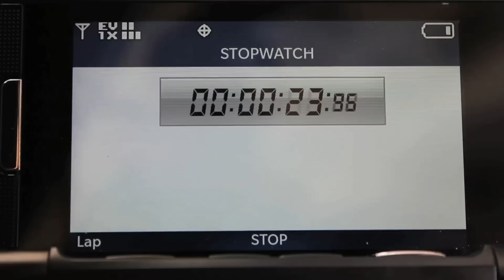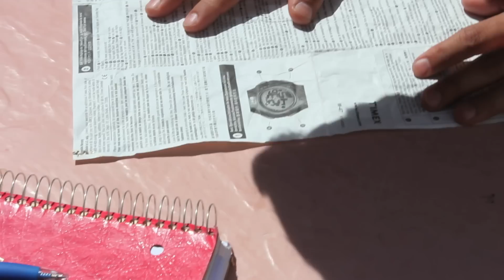Undergrads | Ep 2 - Deadlines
Making All the Wrong Stops on the Road to Graduation

Tiffany gets into an accident on the way to school and isn't able to make it on time the day that they have to present in class. Mike and Brandon are caught off guard and are left to present without her. They have absolutely nothing since Tiffany was supposed to do everything. Mike and Brandon have the time before class starts, 24 minutes, to brainstorm ideas for their final project.

Director: Brian Nguyen
Director of Photography: Matt DiMarzio
Wardrobe, Casting, and Props: Therese Garcia
Writers, Editors, and Producers:Matt DiMarzio, Therese Garcia, and Brian Nguyen

CAST:
Noe Espinoza as Mike
Nicole Crisologo as Tiffany
Jimmy Lin as Brandon
Kyle Vinton as the Professor

Thank you to Kyle Vinton, Dave Taliaferro, Kyle Epps, Michael Nguyen,Kevin Nguyen and all our extras, and special thanks to Tiger Souvanakoumane for allowing us to use his equipment.

This web series was produced through
Arts 70 | Digital Media
Bryan Jackson, Lecturer
Kyle Vinton, Teaching Assistant